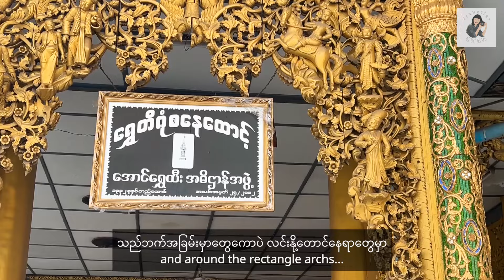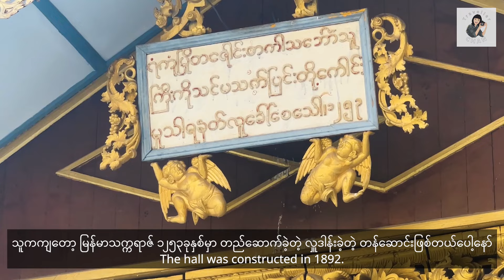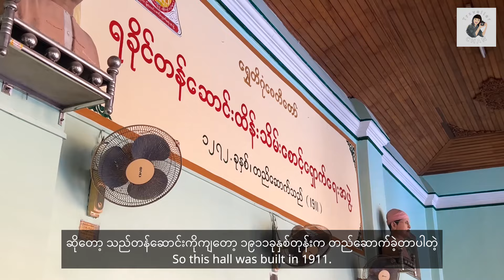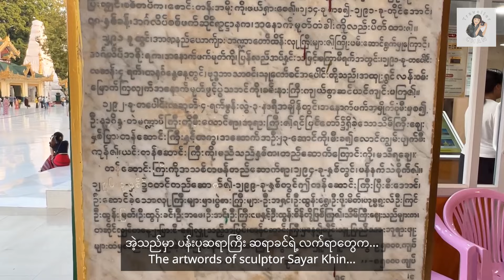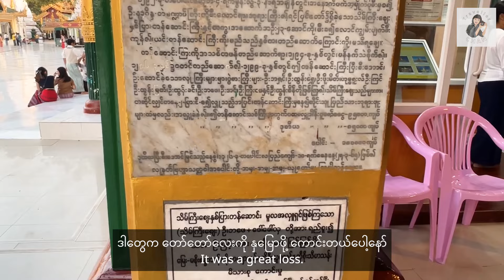[EngSub] 🇲🇲 The Most Famous Landmark in Yangon | Shwedagon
Shwedagon Pagoda is one of the must-visit places in Yangon. Shwedagon isn't only a place to worship but also a great place to examine Myanmar's ten traditional arts and crafts. The Shwedagon Pagoda was built by King Okkalapa more than 2500 years ago. The two merchants named Tapussa and Bhallika presented the eight strands of hair from the head of Gautama Buddha to King Okkalapa. The King enshrined eight strands of hair relics along with some relics of the three preceding Buddhas. Those are the staff of Kakusandha Buddha, a water filter attributed to Konagamana Buddha, and a piece of the robe believed to have belonged to Kassapa Buddha.